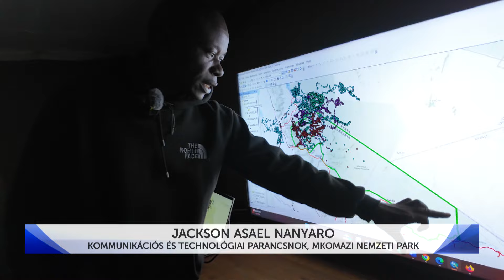Győri kútfúrás és elefántjelölés Afrikában - Hír Tv Radar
🤝 Miért és hogyan segítjük a természetes élőhelyükön az állat- és fajvédelmet, a helyi közösségek életminőségének javítását?
Erről érdeklődött a @HIRTVvideok  Radar című műsora.
🐘💦💰 A Xantus Alapítvány - Xantus Fund támogatásából egy sikeres kútfúrással elkészült egy víztározó Tanzániában, az Mkomazi National Park - ban. Nem kisebb vállalásért, hogy az ott élő tömeges elefánt és vadállat állomány egész évben friss vízhez juthasson. Ezáltal is csökkentve az ember - állat konfliktust.

Az előkészítéshez és a hasonló segítő missziók felméréséhez szükséges vadállat jelölések eszközeit a Instagram biztosítja

Felvételek: Tóth Zoltán - Demerung Stúdió
Camera: DJI Pocket3  Hang: DJI MIC2
Köszönjük a Instagram eszköz biztosítását.

🤳 Köszönjük, ha csak egy megosztással is támogatjátok törekvéseinket, amiket az állatok védelméért teszünk! 😉